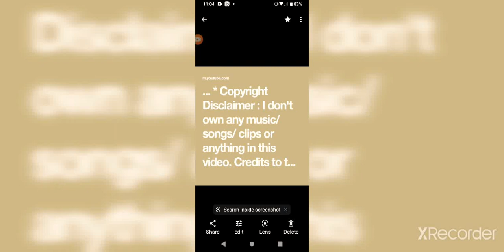or Your Passion Must See 👀👀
SINCERELY REALIZATION 📌